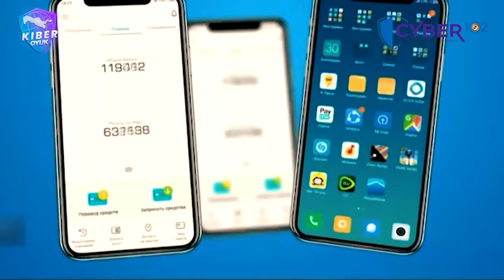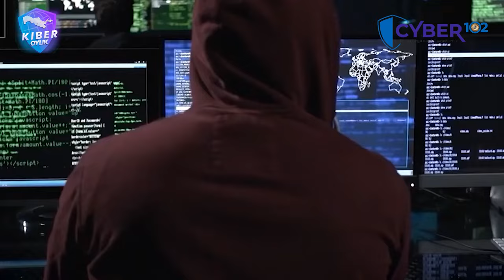ДИККАТ ! БАРЧА ОГОХ БУЛСИН.ХОРАЗМ БОЗОРИДА БУЛГАН ВИДЕО. КИБЕР ХАВСИЗЛИК ОЙИ УТКАЗИЛМОКДА ВА....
«Кибермаданиятни юксалтириш ойлиги» доирасида Хоразм вилоятида кенг қамровли тарғибот тадбирлари ўтказилмоқда
ДИККАТ ! БАРЧА ОГОХ БУЛСИН.ХОРАЗМ БОЗОРИДА БУЛГАН ВИДЕО. КИБЕР ХАВСИЗЛИК ОЙИ УТКАЗИЛМОКДА ВА ХАЛКНИНГ ФИКРИ КАНАКА ...